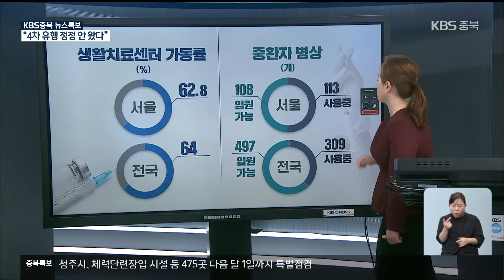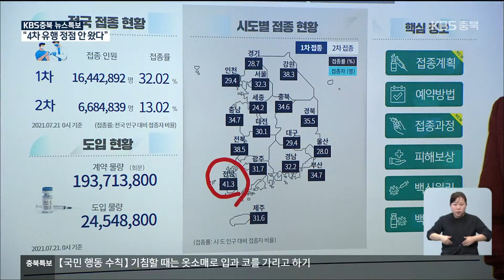[LIVE] 코로나19 뉴스 특보 한범덕 청주 시장 공식 브리핑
[LIVE ] KBS 충북 뉴스 특보